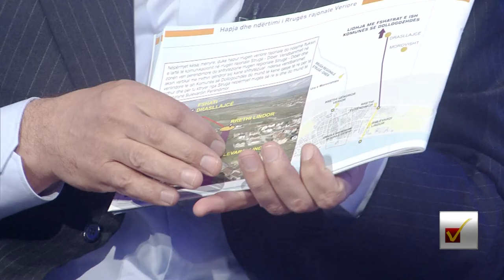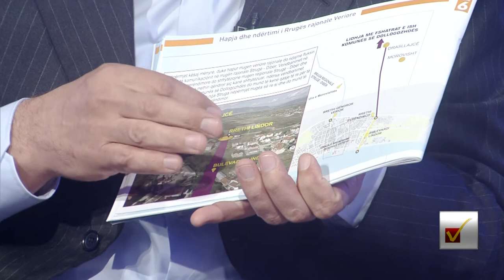Zgjedhjet lokale 2021 - Rrethi i dytë - Struga